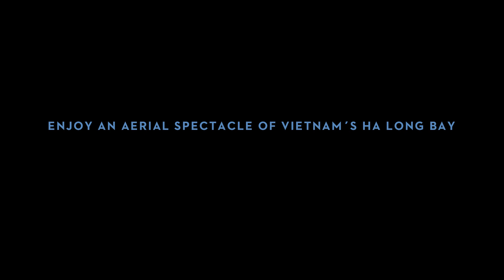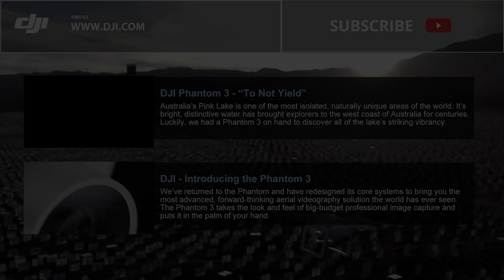DJI - Enjoy an Aerial Spectacle of Vietnam’s Ha Long Bay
Situated in northern Vietnam, Ha Long Bay is a UNESCO World Heritage site consisting of thousands of limestone karsts and isles in various sizes and shapes. Let's follow the DJI Inspire 1 as it takes in the breathtaking sights of the surroundings of this popular tourist destination.